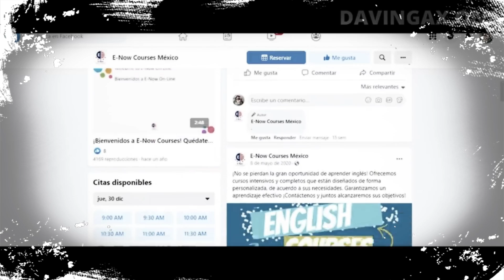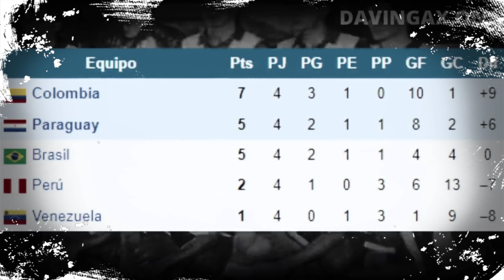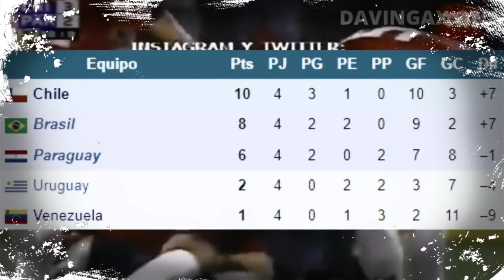ATENAS 2004 | CUANDO PARAGUAY DABA MIEDO | Paraguay ELIMINADO del MUNDIAL 2022 🇵🇾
Paraguay Qatar 2022: Paraguay, en sus dos participaciones en los Juegos Olímpicos, ha dejado gratas sensaciones e incluso, se pudieron marcar hitos importantes para la historia del fútbol paraguayo. Los Juegos Olímpicos de Atenas 2004 fueron históricos y legendarios por la plata obtenida. Hasta ahora, es la única medalla lograda por la Albirroja. Aquí conoceremos esta historia:

¡SÍGUEME!